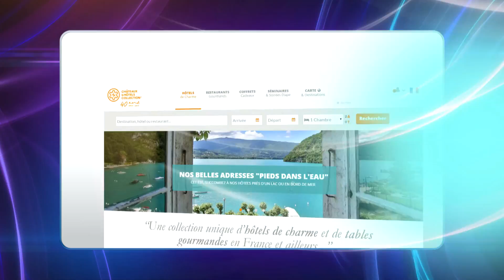Questions pour un champion – Face à Face - 23-12-2016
Revivez l'épreuve du Face à face du 23 Décembre 2016.